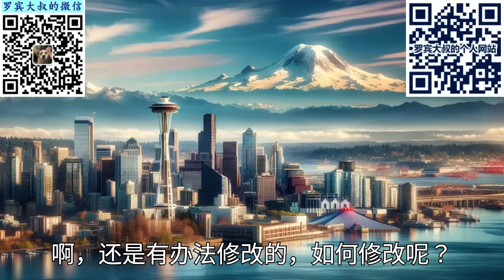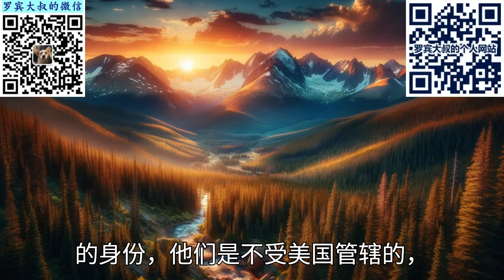川普誓言要取消美国的落地国籍？到底有没有可能？赴美生子路在何方？（755期 2024/11/12）